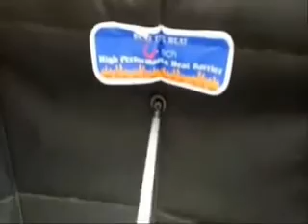Baiknya Honda Brio pakai ceramic peredam panas kap mesin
Honda Brio bawa an nya tidak disertai peredam panas dan suara kap mesin.
Garansi Kap Mesin Tidak Panas.
Jangan sampai panas mesin merusak Cat kap mesin depan.
Cat nya aka pudar dalam jangka waktu berjaLan.

Ceramic Peredam panas dan suara hitam merk Vtech untuk kendaraan Honda Brio

Vtech Insulation adalah Produk berteknologi AMERIKA yang sudah diteliti oleh Thermotec USA yang berfungsi untuk meredam panas sekaligus meredam suara pada mobil anda
Vtech Insulation adalah insulator medium berserat yang ringan dan terbuat dari bahan yang mempunyai daya isolasi terhadap panas dan suara dengan baik.

Fungsinya sebagai insulator membuat Vtech bekerja dengan baik, dalam temperatur tinggi maupun rendah.
Vtech dapat meredam temperatur udara luar maupun rendah,
Vtech dapat sangat Baik ketika temperatur udara luar tinggi maupun rendah, Vtech dapat meredam temperatur tersebut, sehingga stabilitas temperatur ruangan dapat dipertahankan

Karakteristik bahan dasar Vtech adalah
Keramik berwarna putih terbuat dari pecahan SiLica yang dihancurkan dan dilelehkan pada suhu 1400 derajat Celcius lalu diekstrusi / dipadatkan serta dibentuk anyaman dan dibuat menjadi lembaran - lembaran seperti kertas yang mempunyai daya redam yang tinggi.

Bahan ini setelah menjadi lembaran2 seperti kertas mempunyai kemampuan bertahan terhadap panas sampai dengan 1000 derajat Celcius. Tahan terhadap air, tahan terhadap binatang pengerat, serangga, bakteri dan jamur. Tidak mengandung bahan asbes, tahan terhadap karat.

Vtech Engine Hood Insulation / Peredam panas Kap mesin.
Aplikasi :
* Menahan panas dari mesin, agar tidak menjalar ke dalam kabin mobil
* Melindungi cat kap mesin yang bisa berubah warna karena pengaruh panas
* Berfungsi meredam suara.
*'Melindungi peredam suara kap mesin original dari panas dan kotoran debu.
* Tahan air dan mudah di lap.

Tersedia kancing dan cara pemasangan didalam kemasan